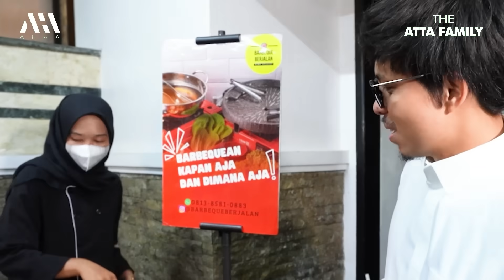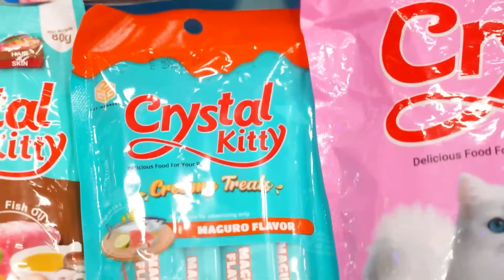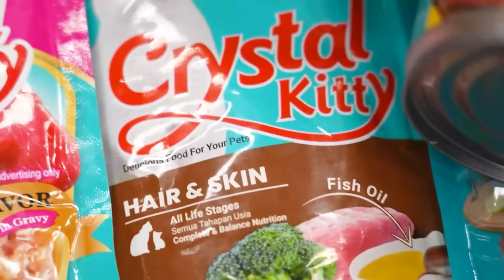RUMAH BARU Thoriq Aal Berhantu!!? MIMI KD Ajarin Ameena Nyinden!